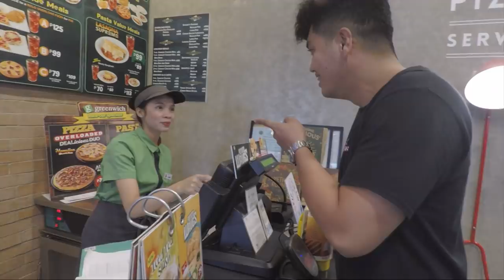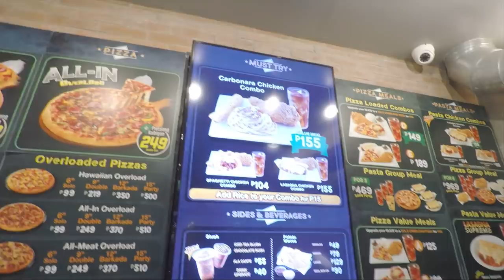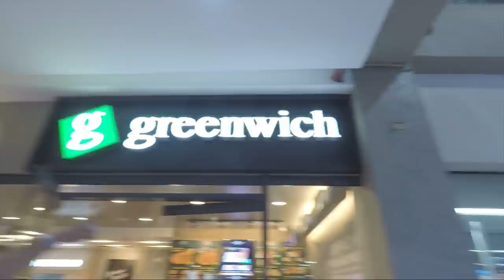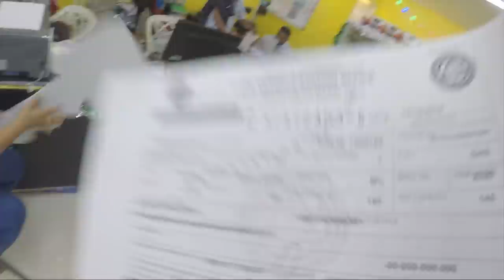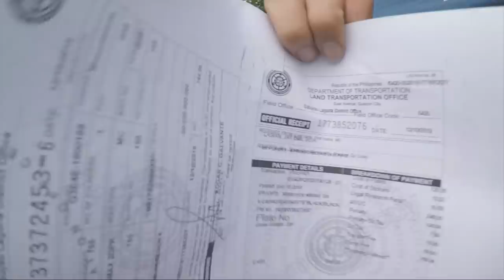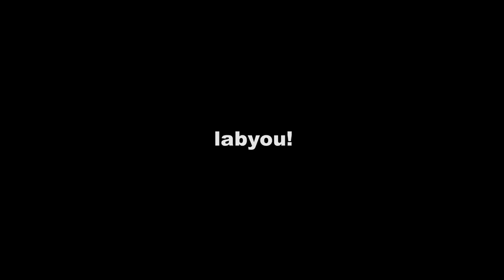SIKRETONG TEKNIK // O.R C.R IN 3 WEEKS! // MOTOVLOG - YAMAHA NMAX